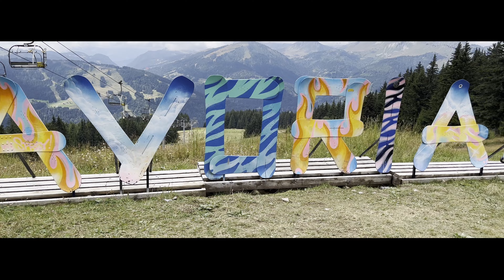Alps 2023 Day 1 - bloomin' rain!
Another year and another trip to the Alps for some Mountain Biking. This year we stayed in Chatel, not quite on top of the bike park, but a short bus ride away. Mixed conditions this year and a bit of a first for me, lots and lots of rain! This made finding grip on the bike very challenging.

Chapters
00:00 Intro
02:53 Morning
02:54 Blue Vink Line
04:22 ??
05:29 Red Vink Line
08:08 Peoples
10:14 The thing about Martyn
11:04 Dans La Foret